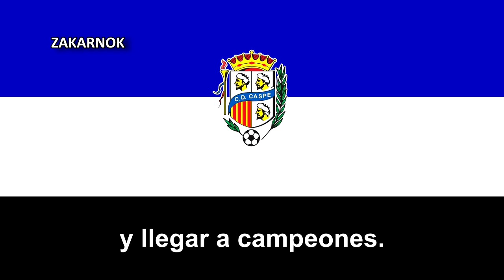Himno del CD Caspe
Página oficial del club:
El Club Deportivo Caspe es un club de fútbol español del municipio zaragozano de Caspe, en Aragón. Fue fundado originalmente en 1923, y actualmente compite en la Tercera División RFEF (Grupo XVII).

El club caspolino se fundó originalmente el día 13 de marzo del año 1923. En 1947, concretamente el día 1 de octubre, el club fue refundado, y comenzaría a competir a nivel nacional en la categoría de Primera Regional, para la temporada 1948-49. Debutaría en la Tercera División de España en la temporada 1956-57. En esta categoría de Tercera se mantendría durante dos etapas una buena cantidad de temporadas. En una primera etapa de 1960 a 1968 y en una segunda, de 1986 a 1996.

En el año 1990, debutaría en la Copa del Rey, en su 87.ª edición, en la que llegaría hasta la segunda ronda, tras haber superado en la primera al Alcañiz Club de Fútbol, cayendo contra el Club Deportivo Binéfar en la siguiente por un global de 2 a 4, tras el 3 a 0 de la vuelta que le endosó el club literano en el Estadio El Segalar.

Después de su descenso a Preferente en 1996 tendría nada más que tres apariciones esporádicas en Tercera, con los ascensos de 2006, 2014 y 2017, que darían sólo para su paso testimonial descendiendo al final de las campañas entrantes.

El 4 de julio de 2021 retornaría a Tercera, en su nuevo formato de Tercera División RFEF,4​ en la que se contertirá en la vigesimocuarta temporada del club en la categoría.